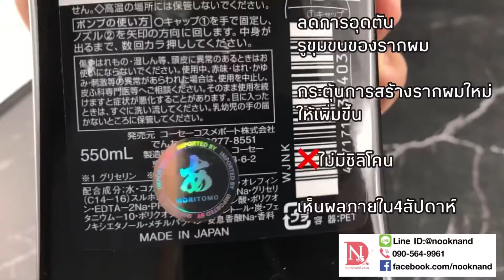MEN’S SOFTYMO CHARCOL SCALP 2 IN 1 SHAMPOO แชมพูกระตุ้นรากผมเกิดใหม่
MEN’S SOFTYMO CHARCOL SCALP 2 IN 1 SHAMPOO
Men’s Softymo Charcoal Scalp 2in1 Shampoo

แชมพูผสมครีมนวด สามารถทำความสะอาดพร้อมบำรุงหนังศีรษะได้ในขั้นตอนเดียว สูตรชาร์โคล

ช่วยลดการอุดตันตามรูขุมขนของไขมันระหว่างเส้นผม และรากผมอันเป็นสาเหตุหลักของผมร่วง พร้อมทั้งช่วยเปิดหนังศีรษะและรากผม เพื่อการเข้าฟื้นฟูรากผมที่กำลังเสียหาย ให้กลับมามีสุขภาพดี กระตุ้นการสร้างผมใหม่

❌ ปราศจากซิลิโคน